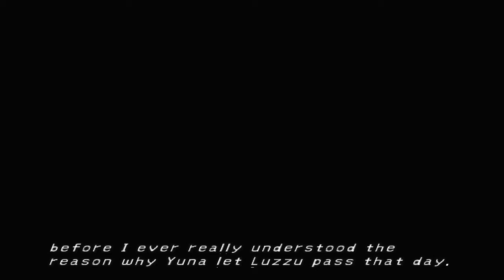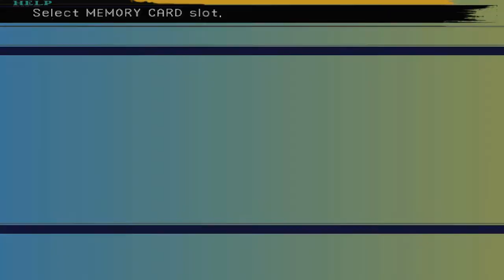FFX Walkthrough Part 19 - Command Center